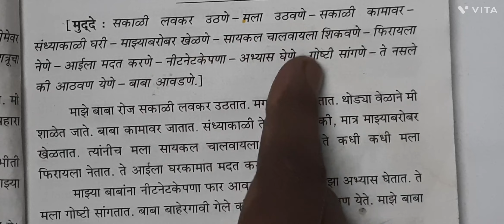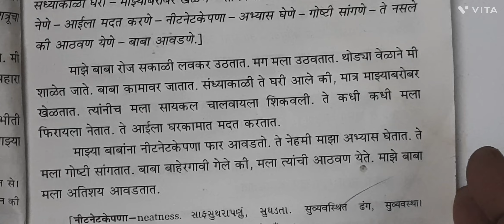माझे बाबा १० ओळी निबंध || 10 Lines Essay in Marathi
माझी आई १० ओळी निबंध || 10 Lines Essay in Marathi

माझा आवडता छंद १० ओळी निबंध || 10 Lines Essay in Marathi

माझा वाढदिवस १० ओळी निबंध || 10 Lines Essay in Marathi

हिंदी निबंध= मेरी माँ || 10 Lines Essay in Hindi

Essay writing / Republic Day Speech / 10 lines on Republic Day

मराठी निबंध=  प्रजासत्ताक दिन \\ १० ओळी निबंध || 10 Lines Essay in Marathi

Essay Writing // " Peacock "|| 10 lines about Peacock

Essay Writing // Winter Season || 10 lines about Winter Season

Essay Writing // GREEN COLOUR || 10 lines about Green Colour

Essay Writing // 10 lines about Orange Colour

Essay Writing // Children's Day Speech  in marathi /मराठी निबंध 10 ओळी // बाल दिवस/ बाल दिन

Essay Writing / हिंदी निबंध 10 lines // बाल दिवस

Essay Writing // Children's Day Speech \\ Happy Children's Day

Essay Writing / शिवम्पत रुचिता // Shivampet Ruchitha // A great Girl // Essay  10 lines

Essay Writing // धीरूभाई अंबानी // Dhirubhai Ambani 10 Lines information // Essay  10 lines

Essay Writing // Shared Purnima // शरद पूर्णिमा 10 Lines information // Essay  10 lines

10 Lines information // Rose Flowers //English 10 lines on rose flower

10 Lines Essay // Raksha Bandhan //English Essay in 10 lines

10 Lines Essay // Lokmanya Bal Gangadgar Tilak  //English Essay in 10 lines

10 Lines Essay // Rabindranath Tagore //English Essay in 10 lines

मराठी निबंध=  गुरुपौर्णिमा \\ १० ओळी माहिती || 10 Lines Essay in Marathi

हिंदी निबंध= रविंद्रनाथ टैगोर || 10 Lines Essay in Hindi

आषाढी एकादशी मराठी निबंध १० ओळी  निबंध || १० ओळी निबंध || 10 Lines Essay in Marathi

माझी उन्हाळ्याची सुट्टी १० ओळी निबंध || १० ओळी निबंध || 10 Lines Essay in Marathi

" स्वच्छतेचे महत्व १० ओळी निबंध " १० ओळी निबंध || 10 Lines Essay in Marathi

माझा आवडता खेळ " क्रिकेट " १० ओळी निबंध || 10 Lines Essay in Marathi

Self Introduction || 10 lines self introduction class kg to 5th

" पाणी म्हणजे जीवन " १० ओळी निबंध || 10 Lines Essay in Marathi

10 Lines Essay Blue Colour || My Favourite Colour  Blue

My Favourite Colour " Red " || 10 lines || few lines red colour information

Essay Writing || " Ram Navami " 10 lines || 10 lines essay